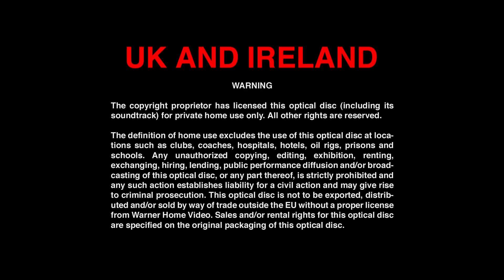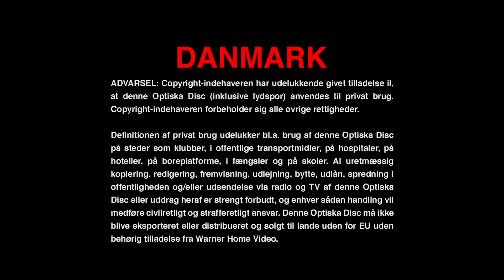Opening/Closing to Interstellar UK Blu-Ray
Opening (Disc 1)
- Warner Home Video
- Menu
- Warning Screens (2)
- Warner Bros Pictures (Variant)
- Paramount Pictures (Variant)
- Legendary Pictures (Variant)
- Syncopy Logo(Variant)

Closing (Disc 1)
- Last Bit of End Credits
- Distributed by Warner Bros. Pictures
- Warning Screens (34) (Sped Up)
- Menu (Special Features)

Opening (Disc 2)
- Warner Home Video
- Menu